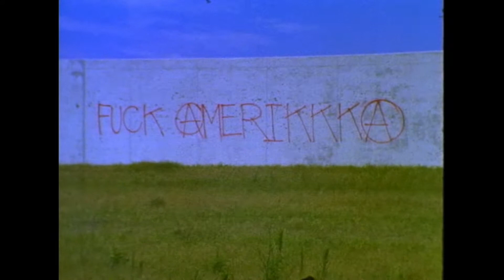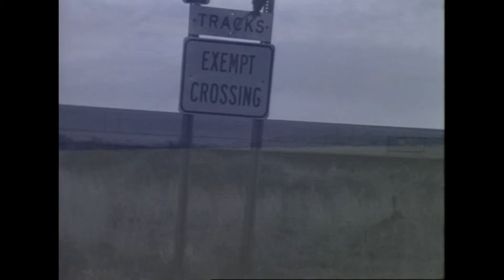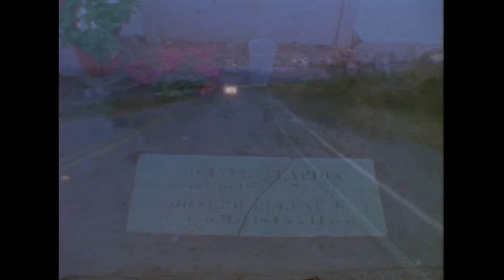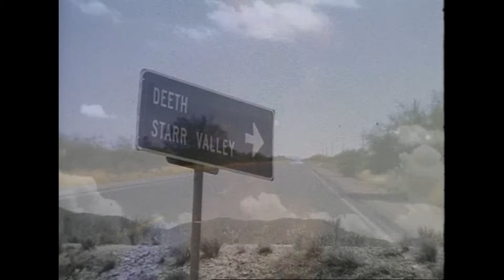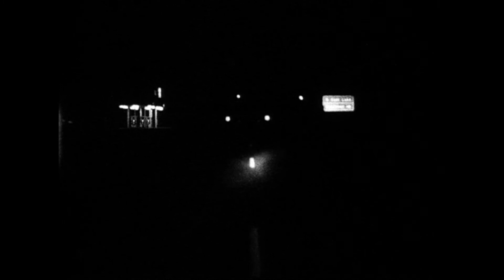Twilight Road--Feature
Director: Nicholas Syracuse originally intended this film to serve as a companion piece to his photos in a gallery, projected next to the photos. Shot mostly by Tolyak(Apostoly Peter Kouroumalis) on a Mainfilm co-op Montreal, Canada-super 8 camera and edited by TolyAK as well, the film appears in its original entirety with a score of ambient sounds by TolyAK but it was originally intended that someone else would, that regretfully never happened, yet. We did shoot an antique car show in the desert but we decided it did not fit in at the time. Nicholas continues his adventures in the desert and has made the film 'Highway' and more...